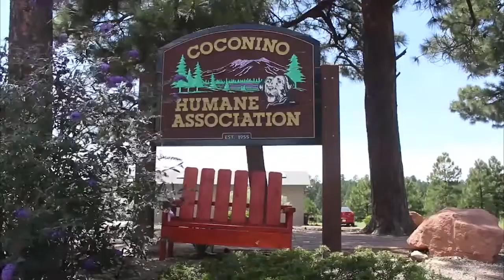Pet of the Week - Aug. 19, 2015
August 19, 2015 - NAZ Today puts the spotlight on a friendly dog named Aria how is looking for a new home.

Josh Dodge from the Coconino Humane Association says Aria is a seven year old Shepard mix. She came to the shelter as a stray so they do not know whether she is potty trained or if she is good with cats. She is good being around other dogs and since she is older she is more laid back.